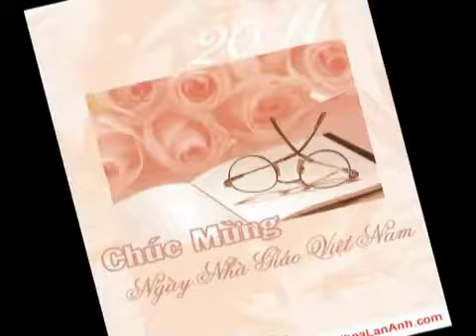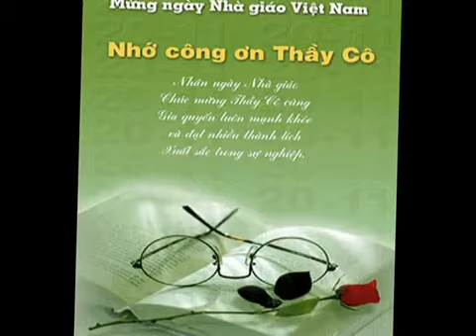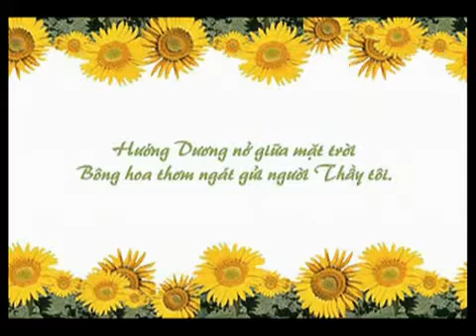Chào mừng ngày nhà giáo Việt Nam